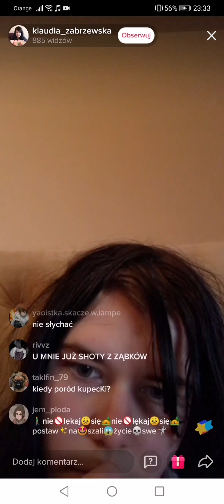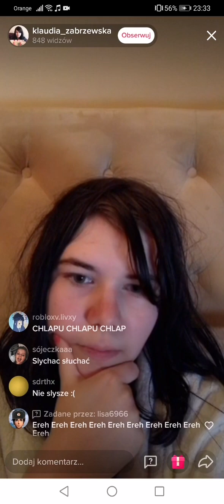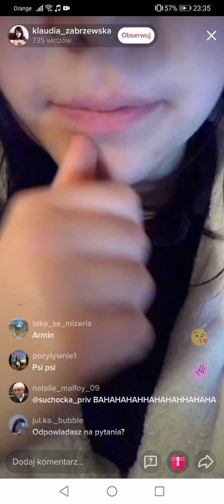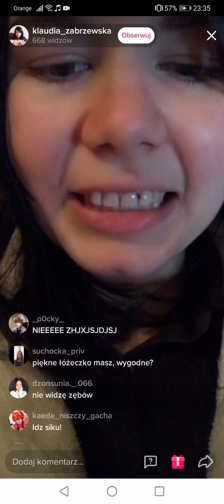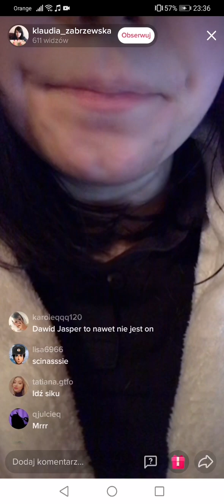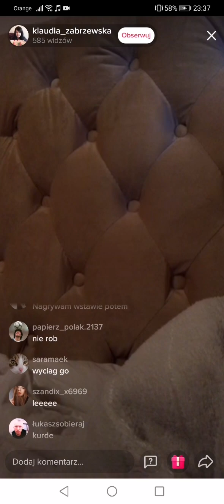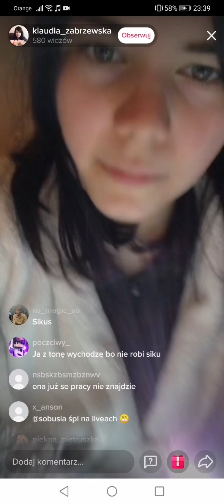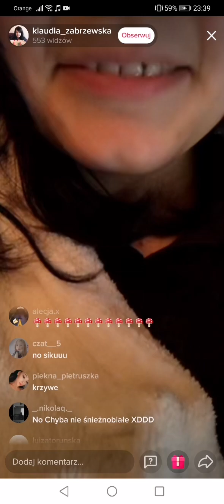Klaudia Zabrzewska - archiwalny TikTok Live z 02.03.2021: pokazuje zęby widzom